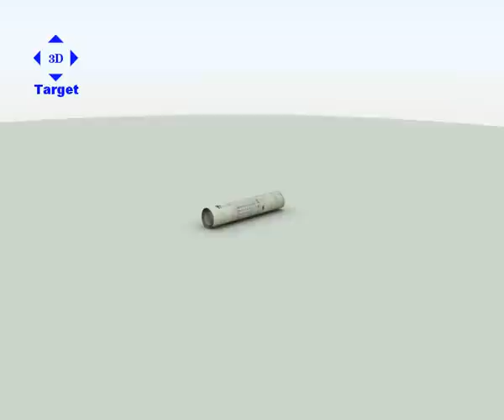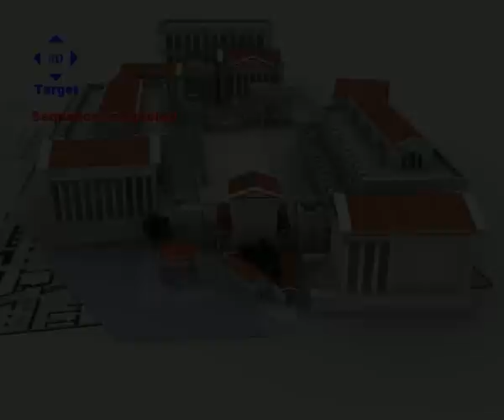Roman Forum 3D buildings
Localization and 3D view of the main buildings in the Roman Forum. Realized by Progetto Traiano.

Detailed information sheets of all the buildings of the Forum can be found on our

to explore ancient Rome.

All rights held by Progetto Traiano.